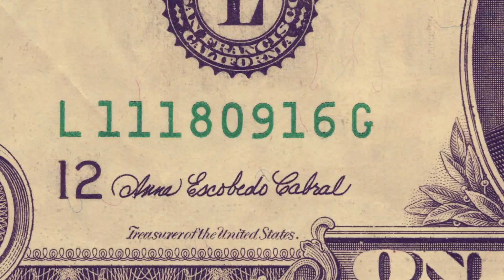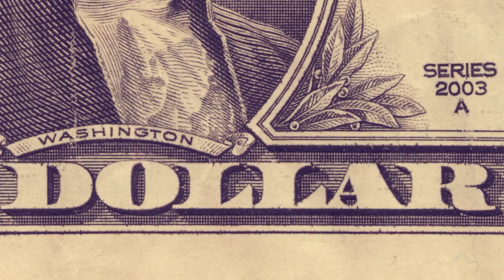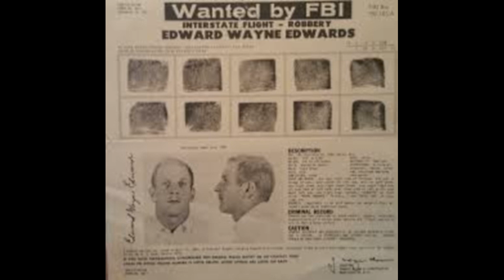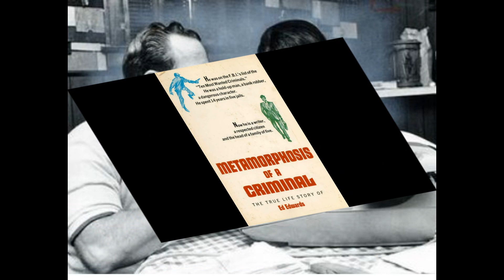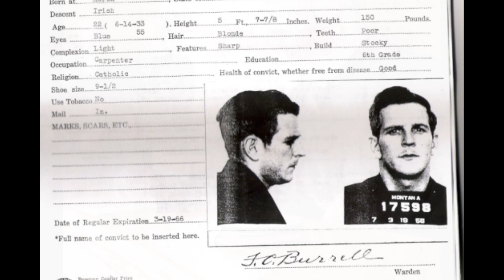Edward Wayne Edwards, le tueur du Wisconsin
Portrait de celui qui fut présenté comme un potentiel Tueur du Zodiaque et également auteur du crime "The black dahlia", qui commit 5 meurtres dont celui de son fils adoptif.